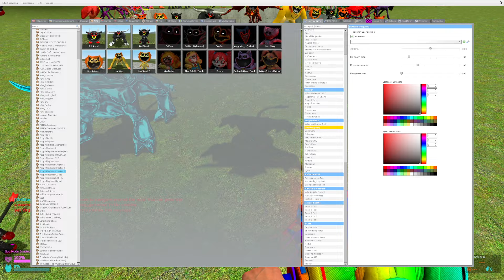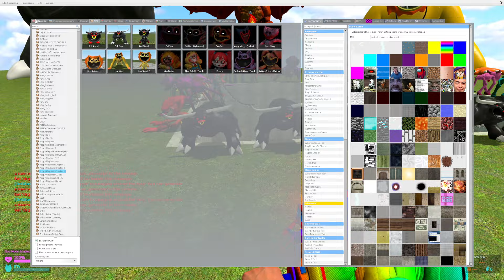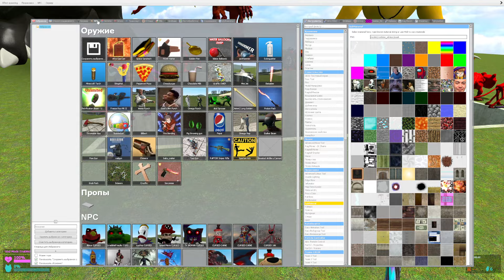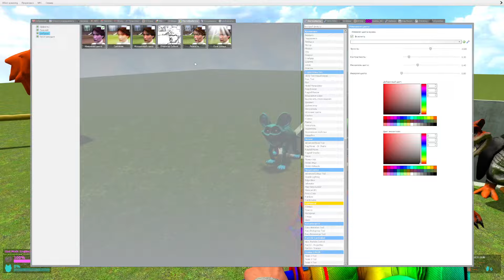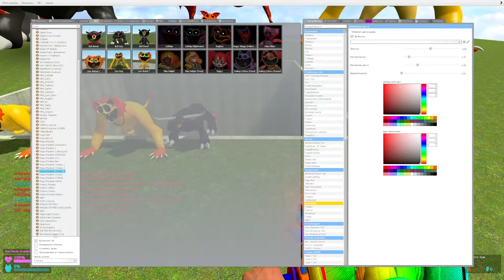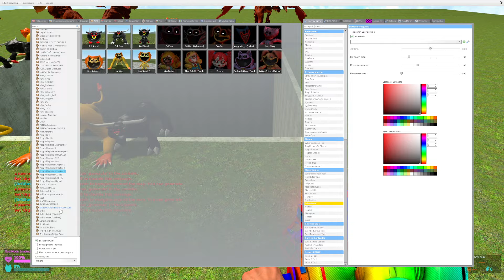💥 BIG HOLE BIG DRAGON LION BULL SMILING CRITTERS POPPY PLAYTIME 3 SPARTAN KICKING in Gmod !